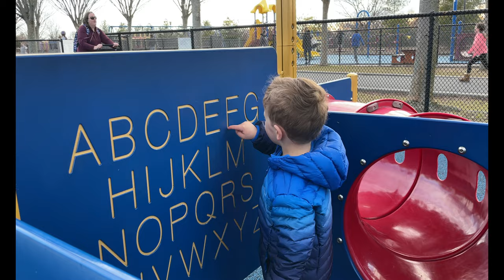Life of Clayton and Colin - Winter 2021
The winter of 2022 was Colin's first winter ever, he saw his first snow and experienced his first cold weather. Clayton on the other hand went snow tubing for the first time ever and also got on a snowboard for the first time ever at Mt. Peter in New York. Here are some moments in time from the early lives of Clayton and Colin. We share this to YouTube so they can one day have access to it if for some reason our personal harddrive goes missing or becomes disabled. We love you Clayton and Colin, and we hope you enjoy all these videos we create for you both. Love Mom and Dad!

We make these videos so you can look back on them one day, mom and dad love you Clayton and Colin!